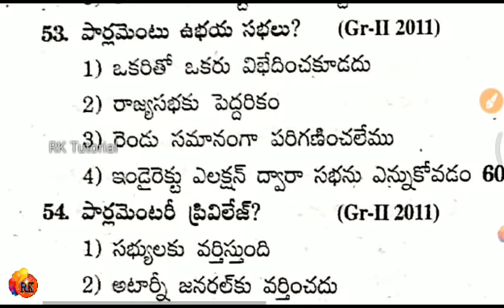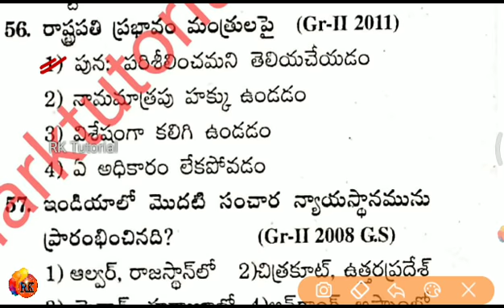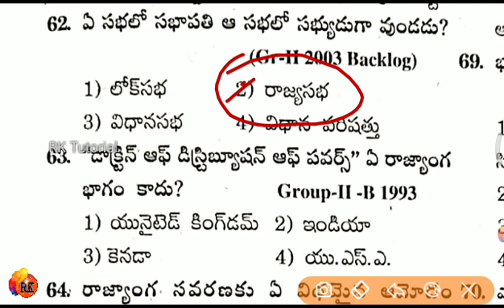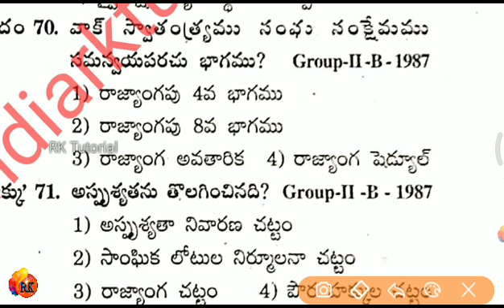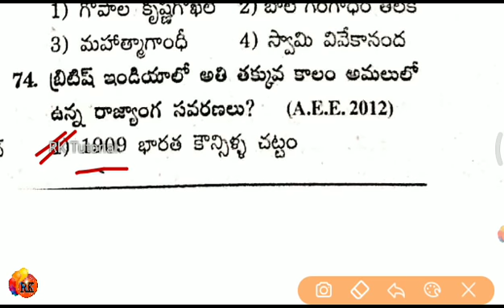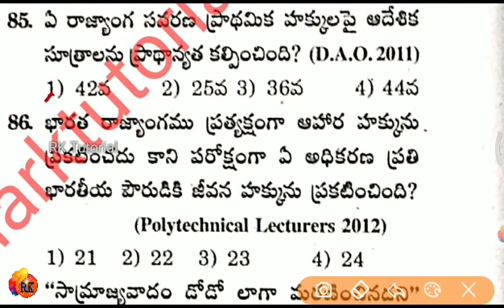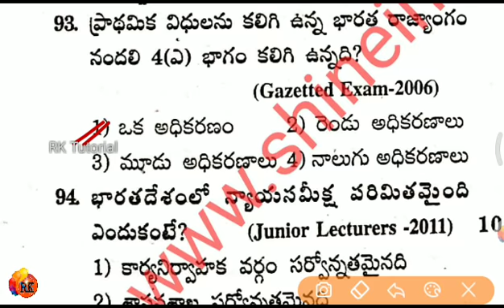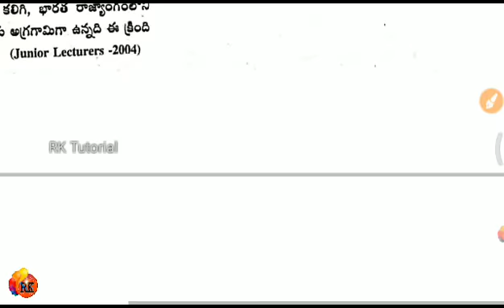Indian Polity in Telugu - 2 || Laxmikanth, Prabhakar Reddy Bit Bank || Latest 2020